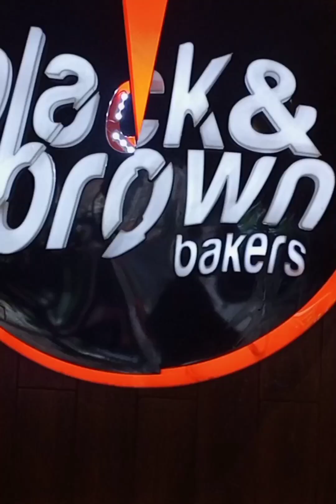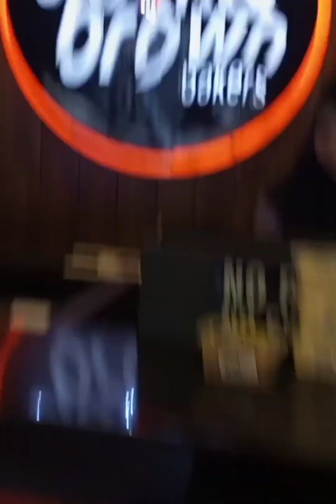beti main samajh or damad main gairat honi chaheye#high t party 🎉ammarfamilyvlogs